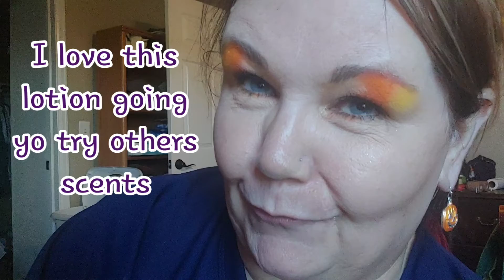Gift from friend. Gel & Lotion